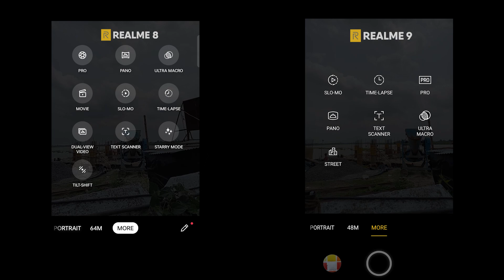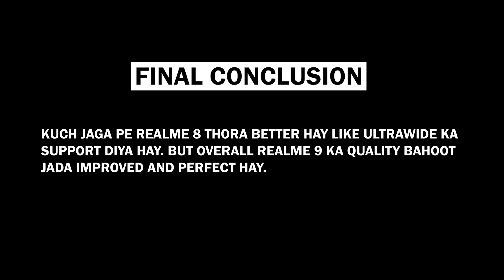Realme 9 vs. Realme 8 CAMERA TEST ⚡⚡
Realme 8 vs Realme 9 CAMERA TEST.

//TIMESTAMP//
00:00 - Introduction
00:17 - Vlogging
00:33 - Ultrawide
00:55 - Back Camera
01:12 - Camera Settings
01:28 - Portrait Mode
03:03 - 64MP vs 48 MP
05:30 - Selfie Photos
06:24 - Stabilization
06:46 - Macro Mode
07:19 - Final Conclusion

Editor: @kanai.ig